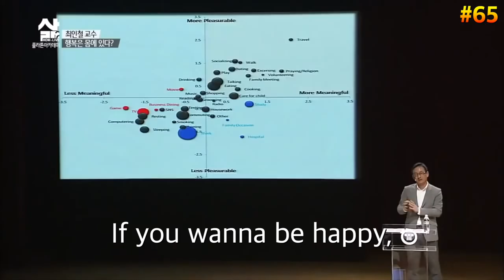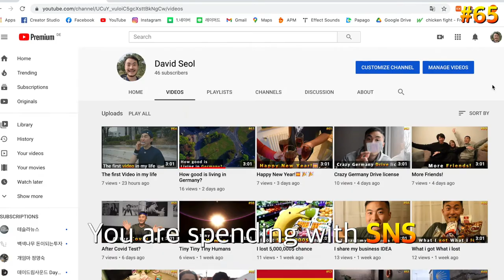The Easiest way to be happy